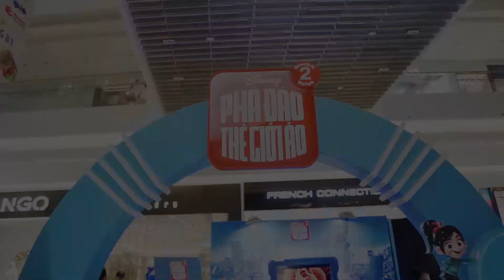Sự kiện ra mắt Bom tấn Wreck It Ralph 2: Phá đảo thế giới ảo với MC Thúy Hạnh, UNI5 & Han Sara